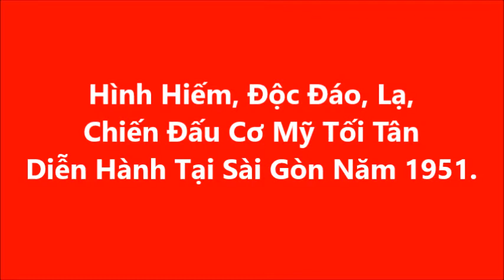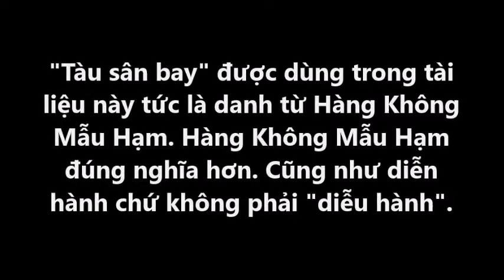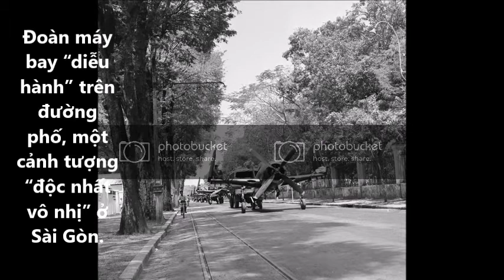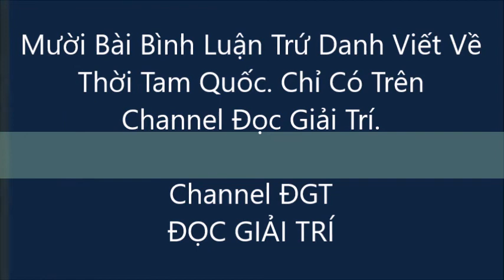Hình Hiếm, Độc, Lạ: Chiến Đấu Cơ Mỹ Tối Tân Diễn Hành Tại Sài Gòn Năm 1951.